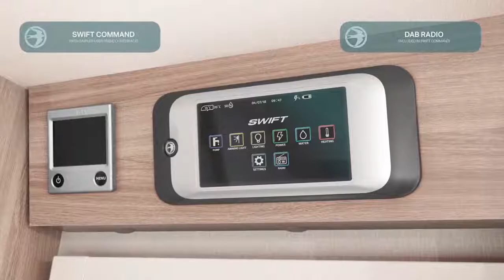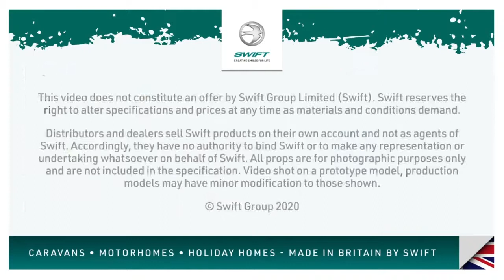2021 Challenger X Range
Torksey and Sheffield Caravans are a new and pre-owned touring caravan dealer based in the United Kingdom in Sheffield and Lincolnshire. We also sell a wide range of accessories and have large workshops at both our sites.

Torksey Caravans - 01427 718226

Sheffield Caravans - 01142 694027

If you would like to find out more you can view our